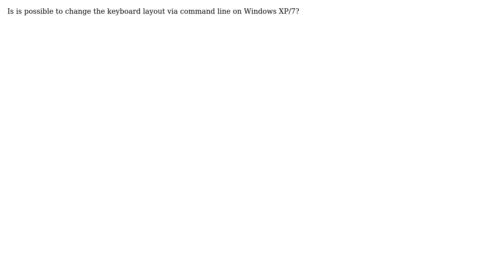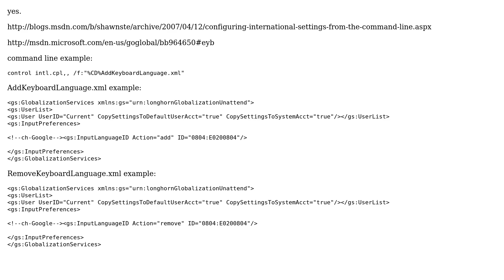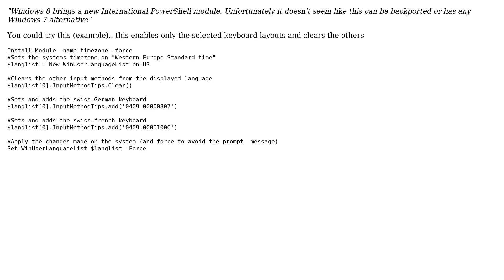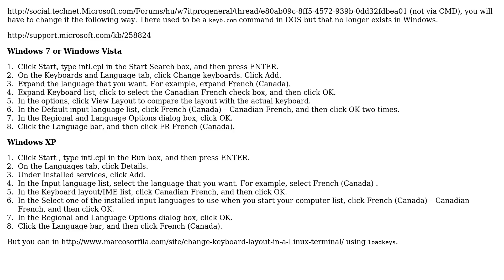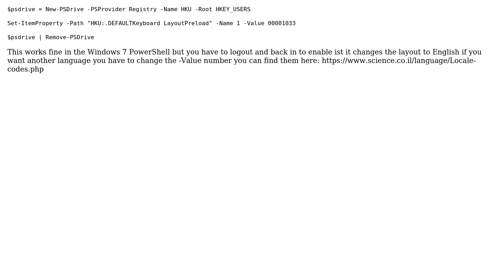How to change keyboard layout via command line cmd.exe on Windows XP/7? (6 Solutions!!)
How to change keyboard layout via command line cmd.exe on Windows XP/7?

With thanks & praise to God, and with thanks to the many people who have made this project possible! | Content (except music & images) licensed under cc by-sa 3.0 | Music | Images & others | With thanks to user user709166 user thommck user sealz user Rabbit user Per Lundberg user JohnnyFromBF user Jana-Panda user Edel Gerardo and the Stack Exchange Network Trademarks are property of their respective owners. You are responsible for your own actions.